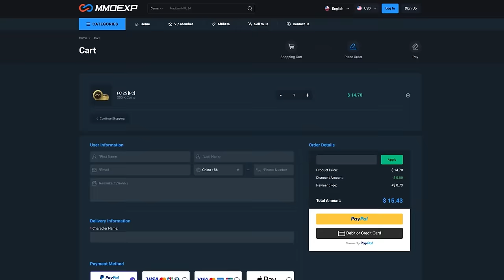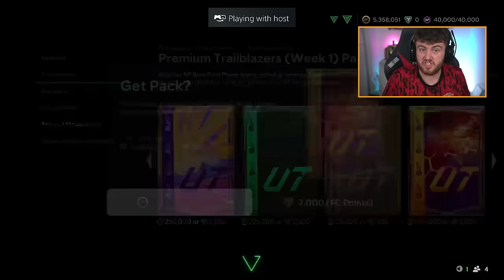30x RTTK/TOTAL RUSH PARTY BAG PACKS! 🥳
FC25, EA FC25, Ultimate Team, Fifa 25, RTTK/Total rush upgrade pack, RTTK, Total Rush, party bag, SBC, upgrade, pack opening, packs